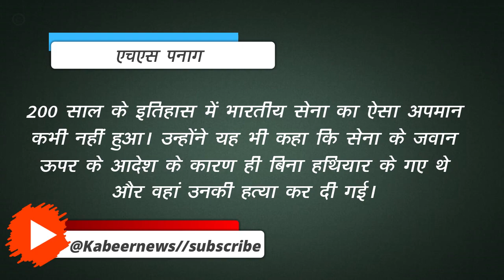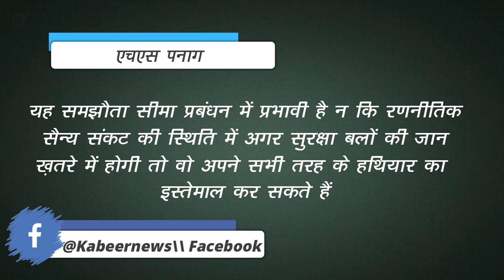सीमा तनाव के बीच बिहार चुनाव||Kabeer news.com